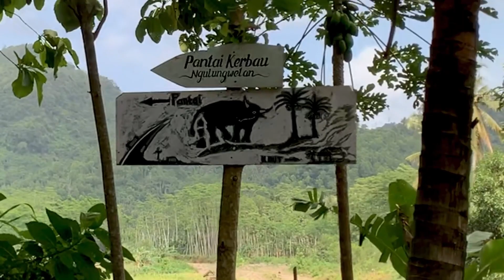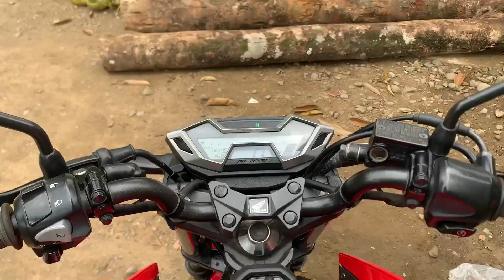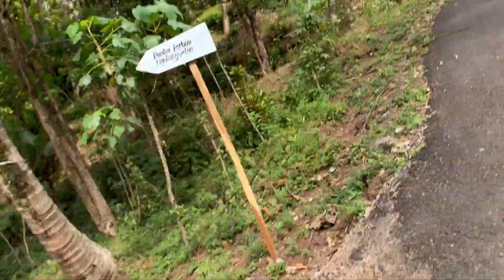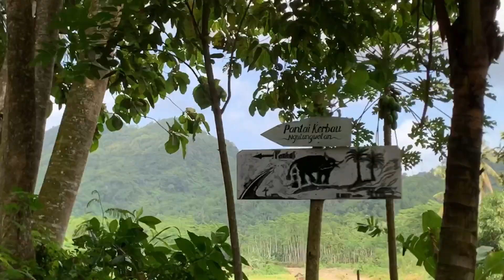Pantai Kerbau Ngulungwetan Munjungan Trenggalek Jawa Timur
Kali ini tidak berkarya sendiri di bantuin
Kameramen JamiloIchiro
Drone Luckman